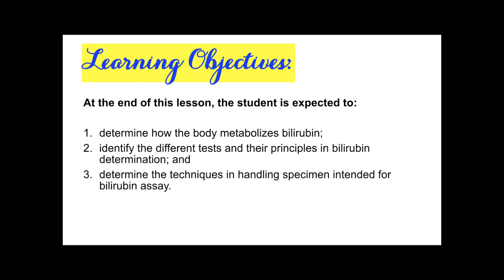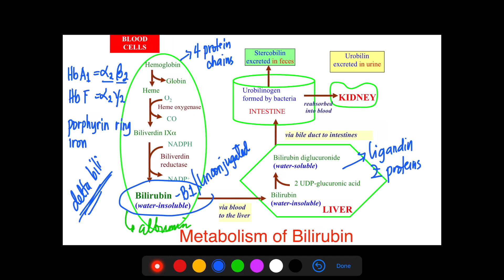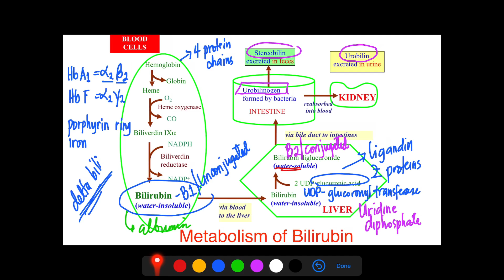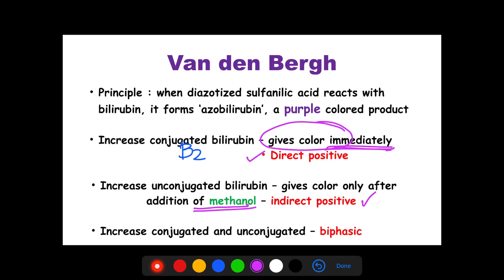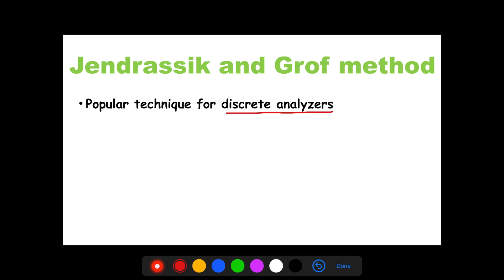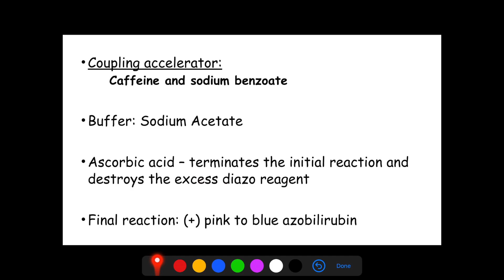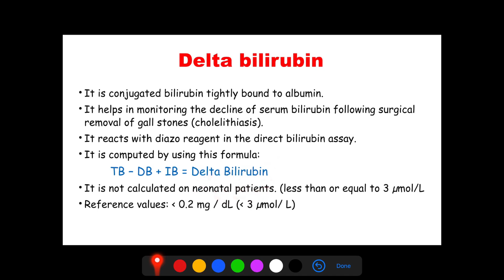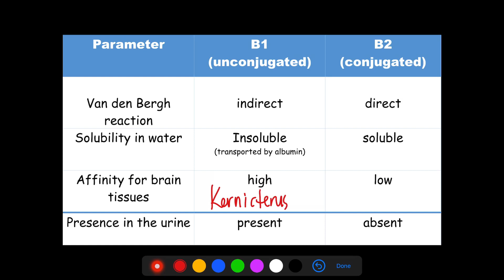BILIRUBIN MEASUREMENT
⚠️ This channel does not claim any right over any of the graphics and images used in this instructional video.

📚 The reading materials distributed to the students include references and citations.